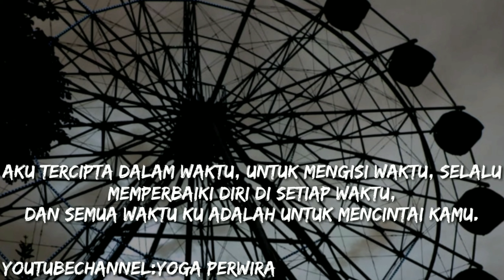Status wa kata kata cinta motivasi romantis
Terima kasih.